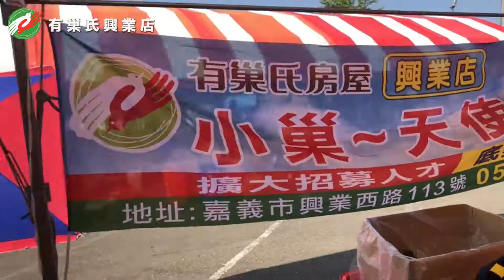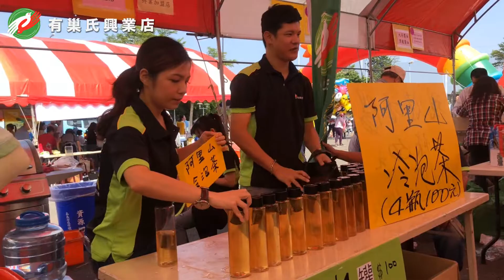若竹兒愛心園遊會-小巢天使日 2018/10/28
有巢氏興業店-粉絲專頁

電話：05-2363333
地址：嘉義市興業西路113號